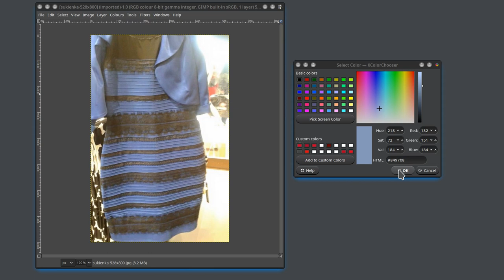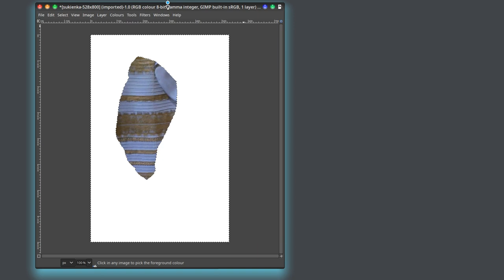Jaki kolor sukienki?